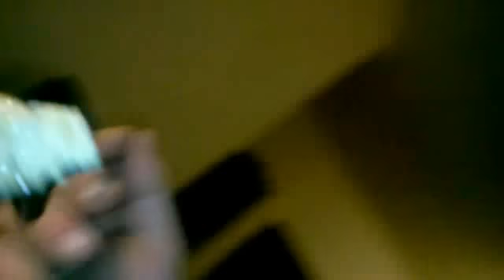EAT! aka 200 meals (full art movie)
What do if you get is you take one bite from every
food review from da marcotm show and play that in
slo motion? Yes! its an art movie! 35 minutes of
eating 200 meals. The soundtracvk is The
Electronic Core suite, also by MarcoTM and
completely done in Propellerheads Reason 2.5